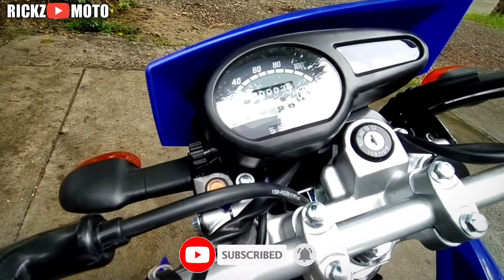New Yamaha XTZ 125 | RICKZ MOTOVLOG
New Yamaha XTZ 125